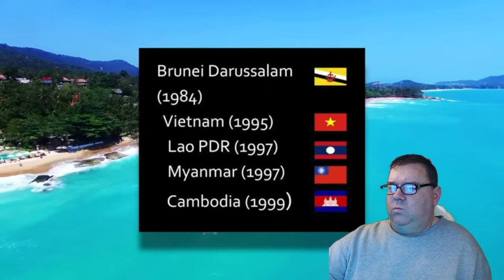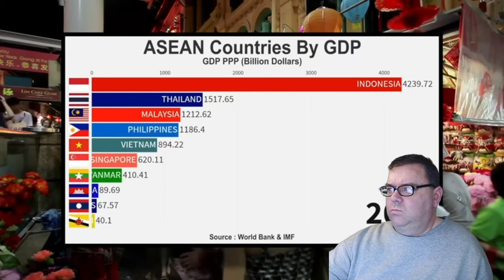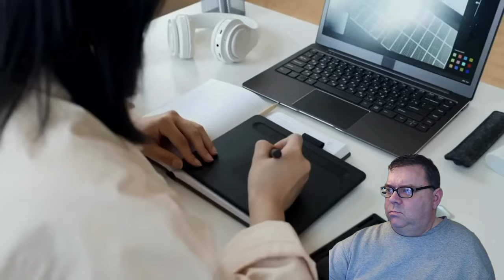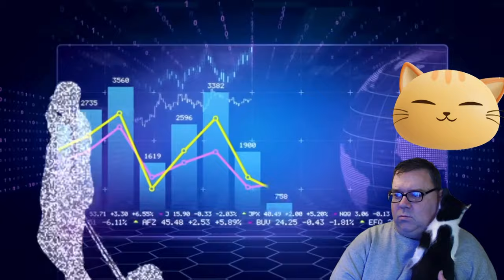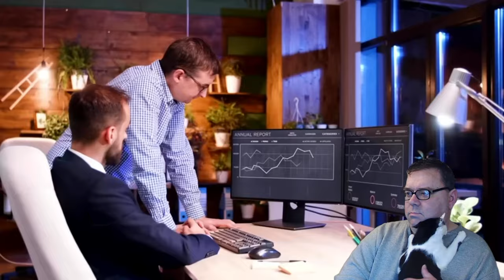Unveiling ASEAN's Journey to Superpower Status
In this reaction video Victor explores the rise of the ASEAN group as a future world superpower. It explores the economic and political growth of the region as well as the large level of cooperation between the countries.